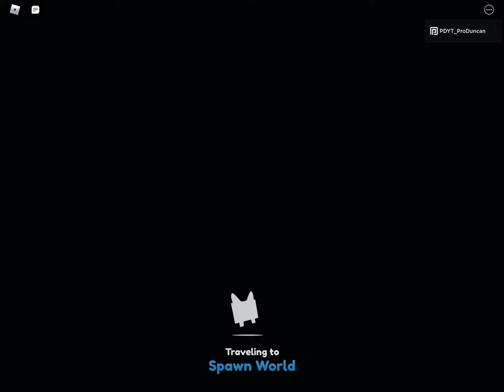Grinding for my pet collection